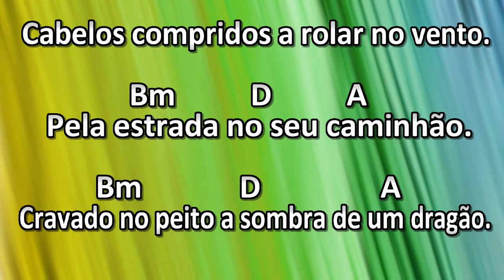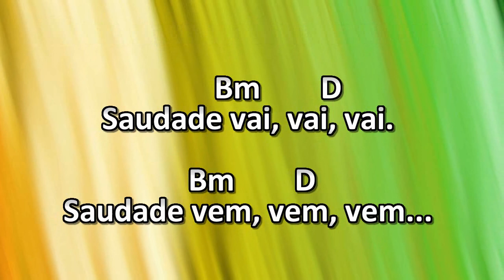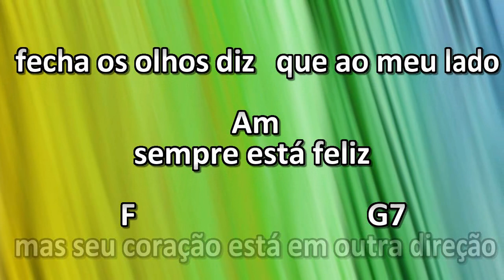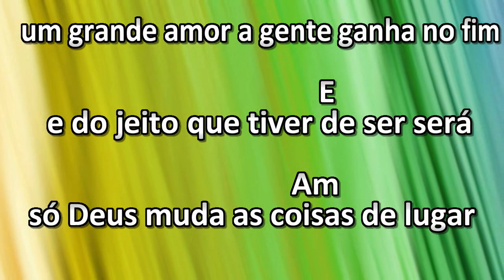Karaokê Cifrado - Nova York (Tom A) - O Que Tiver Que Vir Virá (Tom C)